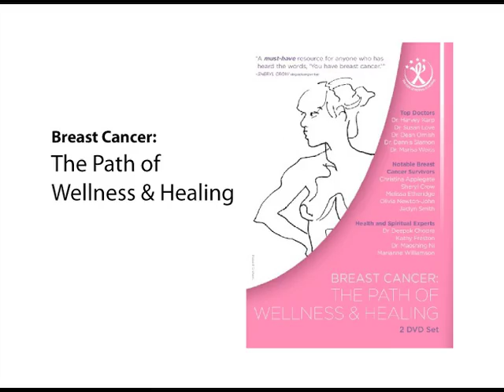Rachel Beller Green Detox Broccoli Sprouts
Rachel explains secrets of Broccoli Sprouts that you might not know!

Breast Cancer: The Path of Wellness and Healing

All Footage Property of Montee Productions